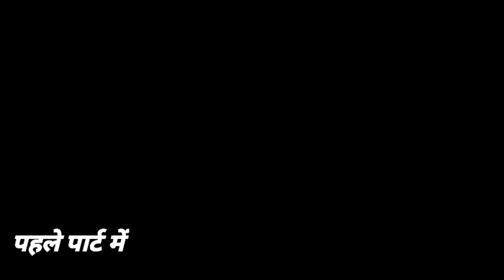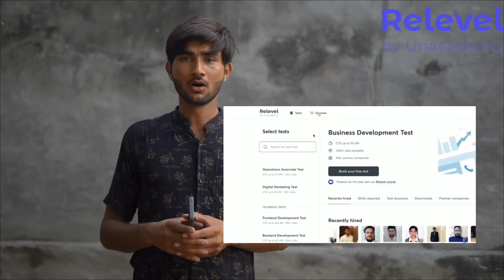😂 छोटा जिन 😂 | VN Vines | Nitin | Shankar | Mohit Ki Video | New Video